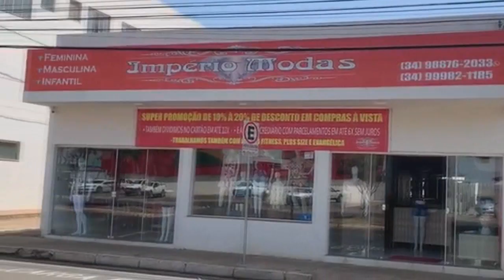Imagens de segurança mostram ladrão arrombando loja de roupas e confecções; proprietário indignada p